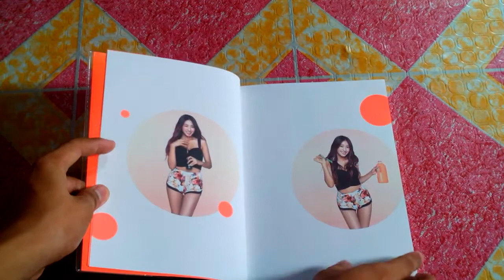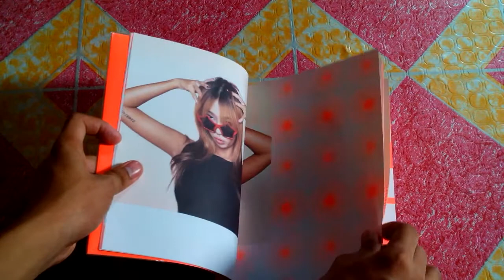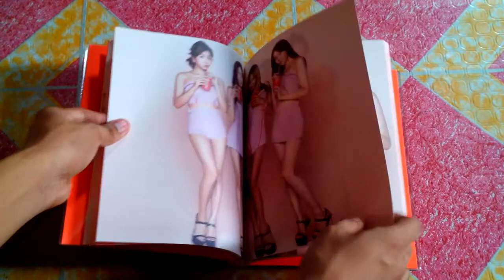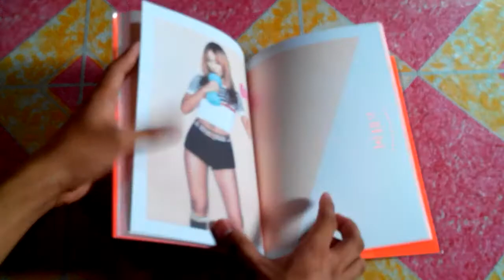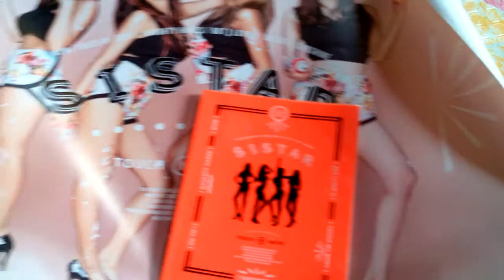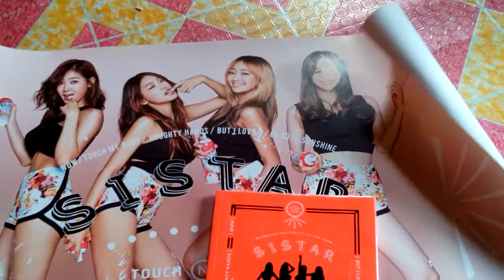Sistar-Touch N Move 2nd Mini Album[Album Unboxing]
This is the official Album Unboxing Of Sistars 2nd Mini Album ! TOUCH N MOVE hope you like it!